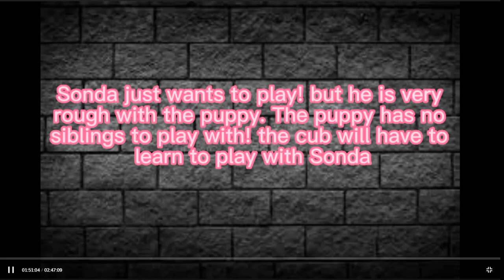05/29/2023 The puppy 🍼 plays 🤸‍♂️ for the first time 🥇 with Sonda! 🐺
This is a special moment for everyone.

Images were taken from WCC (nywolf.org)